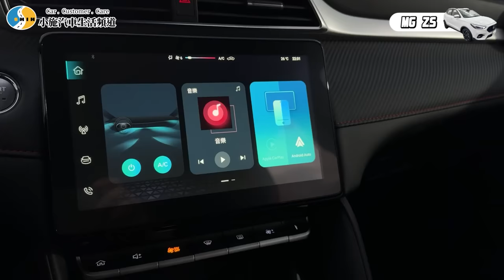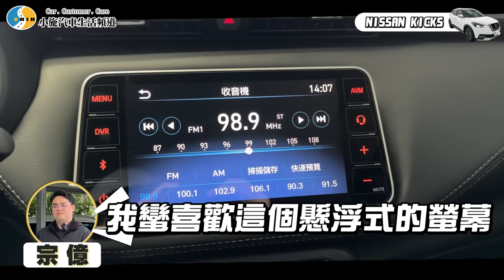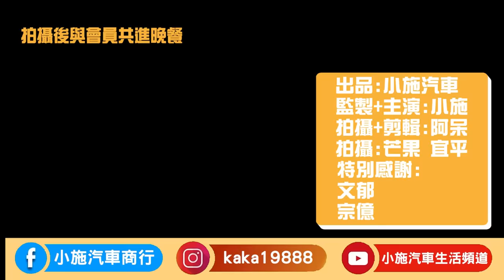【小施汽車】CUV集評!這台竟然完敗~蒙眼盲測超敢講? / MG ZS / TOYOTA YARIS CROSS / NISSAN KICKS / VW T-CROSS【會員企劃】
*因店內沒有最新款的NISSAN KICKS，故用店裡的2020 NISSAN KICKS 來評測，請斟酌參考